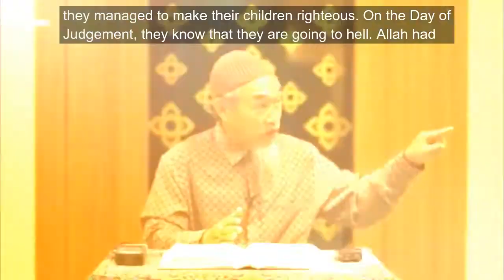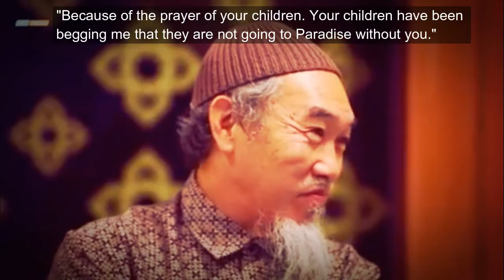Your children - your investment (With English subtitles, Sheikh Hussain Yee)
Speaker: Sheikh Hussain Yee from Malaysia.

Video Credits:
Al Khaadem
Aky Media